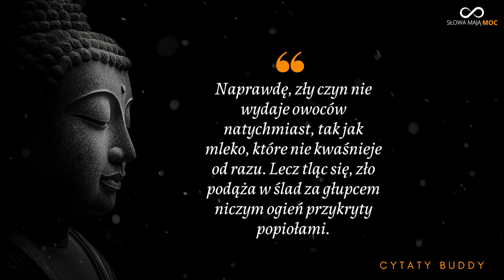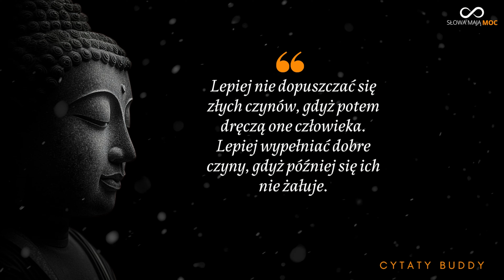Czy złość może doprowadzić do tragedii? Krótka przypowieść, którą każdy powinien zobaczyć! Budda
Złość i gniew są potężnymi emocjami, które głęboko zakorzenione są w naszej naturze. Z jednej strony pomagają nam przetrwać, motywując do obrony siebie i tego, co jest dla nas ważne. Z drugiej strony, jeśli nad nimi nie panujemy, potrafią zniszczyć nasze relacje, zdrowie i spokój ducha. Rozumienie ich natury i umiejętne radzenie sobie z nimi to klucz do życia w harmonii.

00:00 Wąż i złość

Czym jest złość i gniew?
Złość i gniew to naturalne reakcje emocjonalne, które pojawiają się, gdy odczuwamy niesprawiedliwość, frustrację, czy zagrożenie. W odpowiedzi na te bodźce nasz organizm reaguje, zwiększając poziom adrenaliny i napięcia, przygotowując nas na walkę lub ucieczkę. Złość jest impulsem, który próbuje nas chronić i skłania do obrony naszych granic – fizycznych, emocjonalnych lub moralnych.

Choć sama złość jest emocją, gniew jest już pewnym jej rozwinięciem, nasileniem, które czasami prowadzi do wybuchów lub agresji, jeśli go nie kontrolujemy.

Co powoduje złość i gniew?
Frustracja i poczucie braku kontroli – Gdy coś nie idzie po naszej myśli, a my czujemy się bezsilni, gniew może narastać.
Poczucie zagrożenia – Złość jest naturalną reakcją, gdy nasze bezpieczeństwo lub wartości są zagrożone.

Oczekiwania i rozczarowanie – Im większe nasze oczekiwania wobec ludzi i świata, tym większa podatność na frustrację i gniew, gdy te oczekiwania nie zostaną spełnione.

Ból emocjonalny lub fizyczny – Zranienie, odrzucenie czy zdrada wywołują silne reakcje emocjonalne, często prowadzące do gniewu.
Jak sobie radzić ze złością i gniewem?
Radzenie sobie z gniewem nie oznacza jego tłumienia czy ignorowania. Wręcz przeciwnie, chodzi o to, by zrozumieć jego naturę, abyśmy mogli go przepracować i przekształcić w coś konstruktywnego.

1. Świadomość emocji

Pierwszym krokiem jest zauważenie, kiedy złość się pojawia. Gdy poczujesz wzrost napięcia, zatrzymaj się na chwilę. Zapytaj siebie, co jest źródłem tego uczucia? Czy jest to coś, na co masz wpływ? Już samo rozpoznanie emocji może złagodzić jej intensywność.

2. Kontrola oddechu

Gdy czujesz, że gniew zaczyna przejmować nad tobą kontrolę, skup się na oddechu. Oddychanie głęboko i powoli uspokaja układ nerwowy, pomagając obniżyć poziom adrenaliny. Nawet kilka głębokich oddechów może przynieść ulgę i umożliwić spokojniejsze podejście do sytuacji.

3. Zmiana perspektywy

Czasem wystarczy spojrzeć na sytuację z innej perspektywy. Zamiast skupiać się na tym, co cię denerwuje, spróbuj zrozumieć motywy drugiej strony lub znajdź humorystyczny aspekt sytuacji. Stoicy uczą, że nasze emocje wynikają nie tyle z samego zdarzenia, co z naszego osądu o nim. Zastanów się, czy naprawdę warto, by ta sytuacja miała wpływ na twoje szczęście.

4. Akceptacja i samopoznanie

Złość często jest wynikiem niezrealizowanych oczekiwań lub ukrytego lęku. Rozpoznanie, skąd się biorą te uczucia, pozwala przepracować głębsze problemy i zmienić naszą reakcję. Warto pracować nad akceptacją – zamiast walczyć z tym, co jest, możemy nauczyć się znajdować w tym lekcje.

5. Konstruktywne działanie

Czasem złość może być motorem zmian. Jeśli czujesz się niesprawiedliwie traktowany lub masz poczucie, że sytuacja jest nie do przyjęcia, wyraź swoje uczucia w konstruktywny sposób. Rozmowa, pisanie dziennika, czy nawet aktywność fizyczna pomagają wyładować negatywne emocje i zamienić je w coś pozytywnego.

6. Medytacja i mindfulness

Regularna praktyka medytacji pozwala nabrać dystansu do emocji i myśli. Ćwiczenia uważności uczą nas obserwacji bez angażowania się w gniew. Z czasem, stając się bardziej świadomymi naszych emocji, nabieramy umiejętności rozpoznawania złości i radzenia sobie z nią zanim przejmie nad nami kontrolę.

Podsumowanie:
Złość i gniew są naturalnymi emocjami, które – jeśli zostaną zrozumiane i kontrolowane – mogą nas czegoś nauczyć. Zamiast postrzegać je jako wrogów, zobaczmy w nich nauczycieli, którzy wskazują na obszary wymagające uwagi. Odpowiednio przeżyta złość może być narzędziem do osobistego wzrostu i zrozumienia siebie.

Złość nie musi być destrukcyjna. Może stać się mocą, która nas napędza, o ile nauczymy się ją rozumieć i zarządzać nią mądrze.

Czy złość może doprowadzić do tragedii? Krótka przypowieść, którą każdy powinien zobaczyć!

Jeżeli masz chęć, to możesz również kupić mi wirtualną kawę. Dziękuję :)